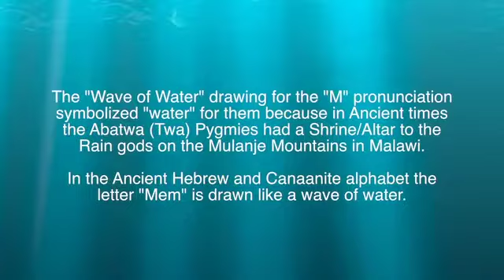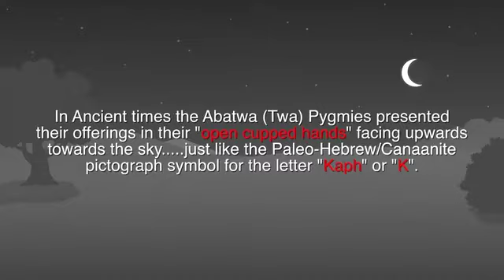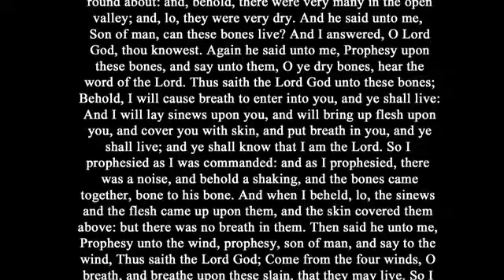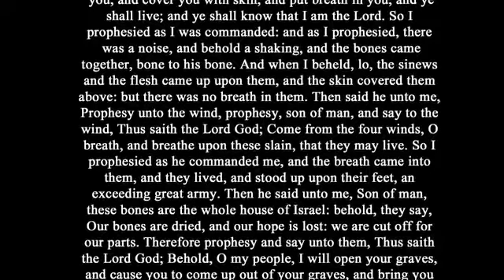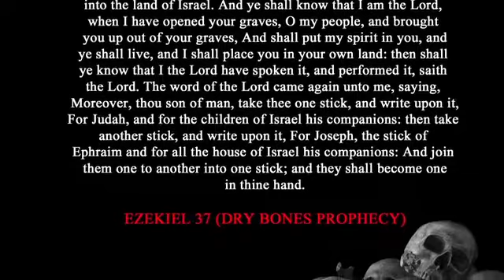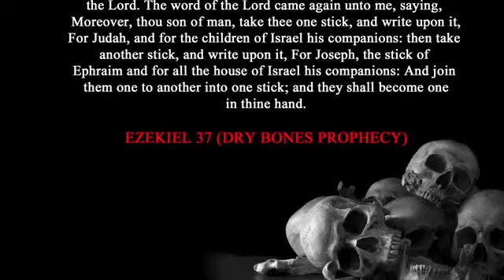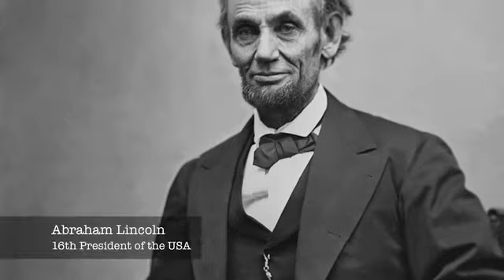We are the People